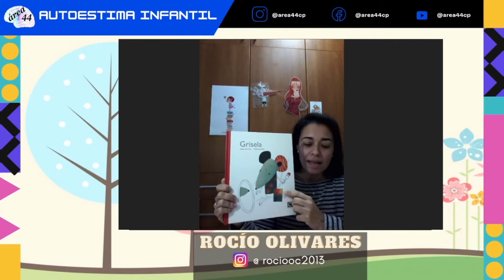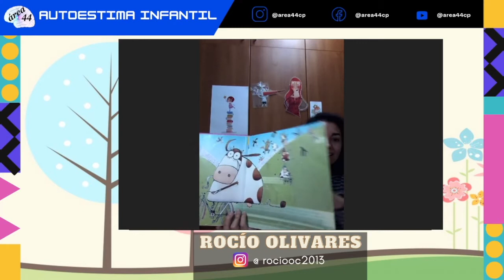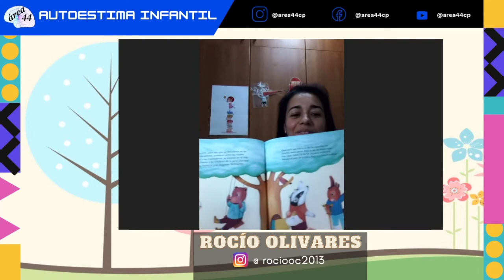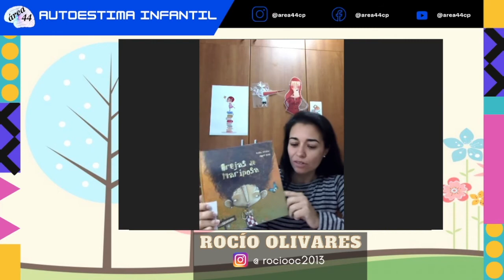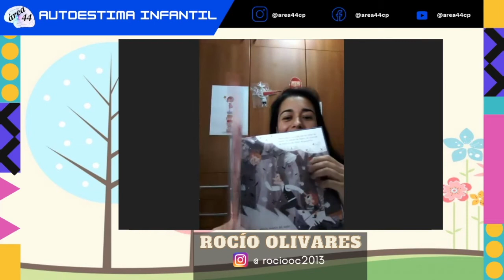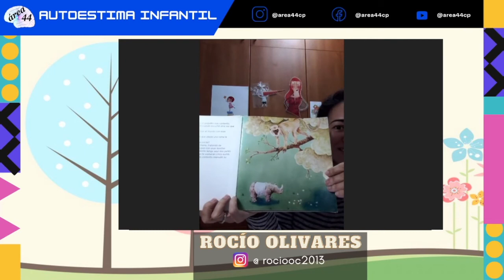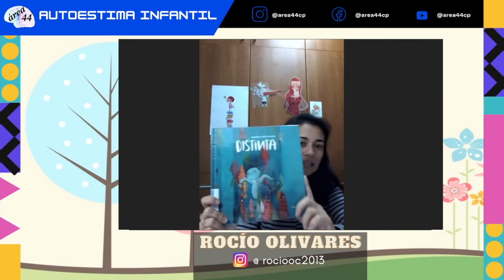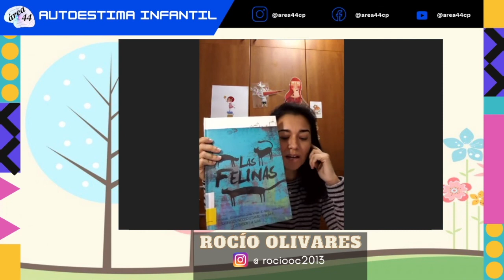¿Qué es la Autoestima? Trabájala a partir de los Cuentos. Podcast Educativo Nº7 con Rocío Olivares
¿Qué es la autoestima? ¿Cómo mejorar la autoestima? ¿Cómo se trabaja la autoestima? ¿Cómo mejorar la autoestima? En este episodio Nº7 de nuestro Podcast Educativo, Rocío Olivares nos cuenta Todo sobre la autoestima y cómo trabajarla a partir de diferentes cuentos.
Puedes seguir a Rocío en sus redes:
Y no te olvides de.
👉🏻Nuestro canal de TELEGRAM @ayudaparapadres al que puedes acceder dede este enlace